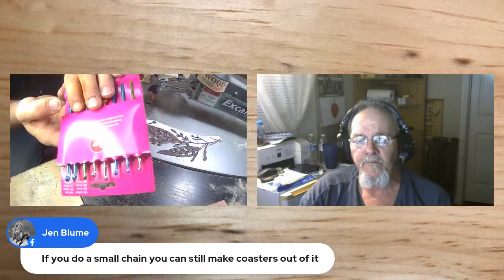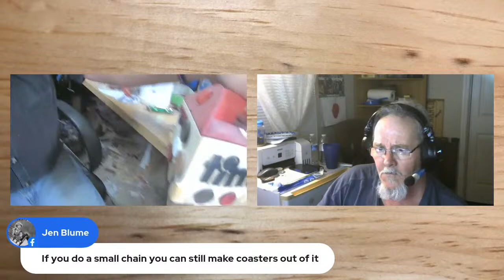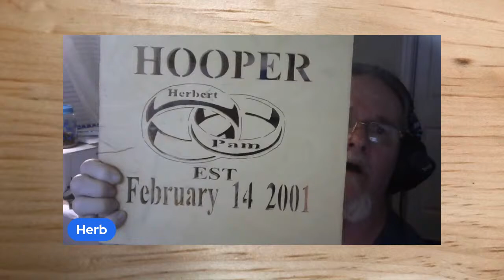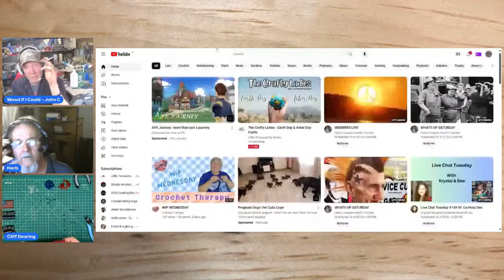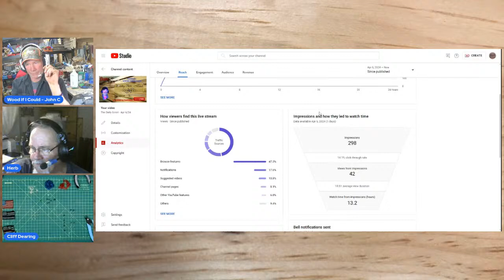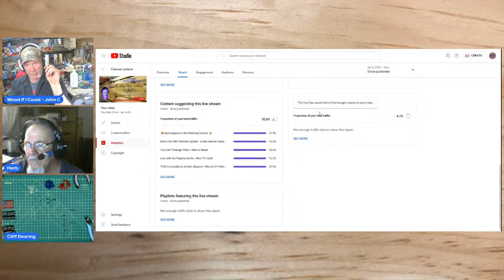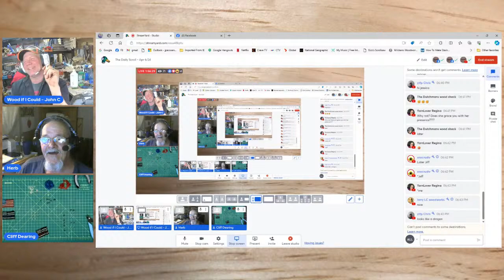The Daily Scroll - Apr 6/24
Shop stuff and Chatting